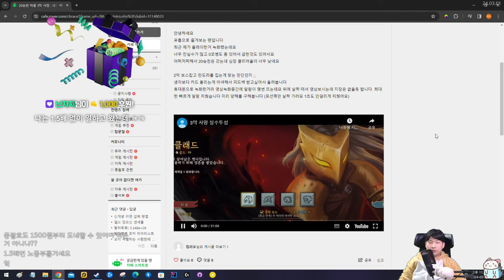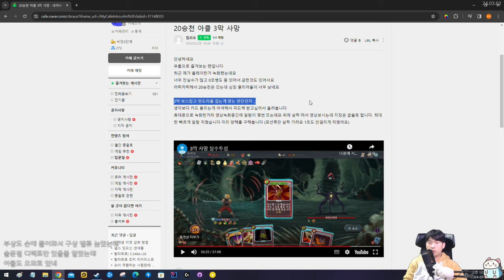3막이면 있어야 하는 것 {피드백}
800딜 채울 카드
월요일 제외 오후 4시 방송합니다!